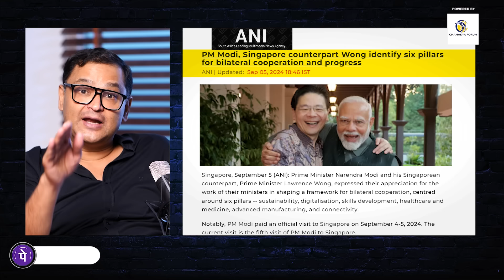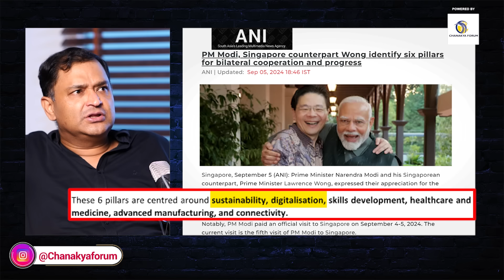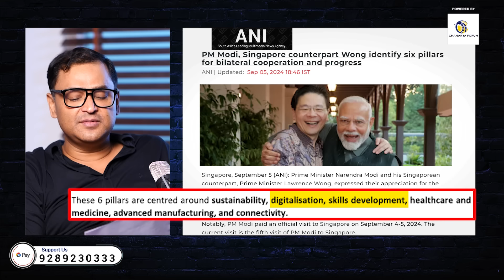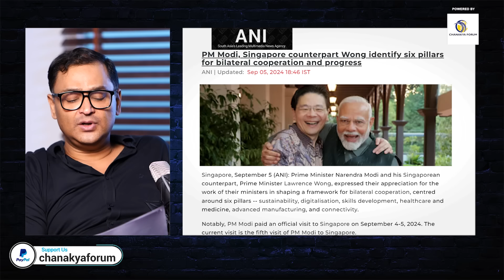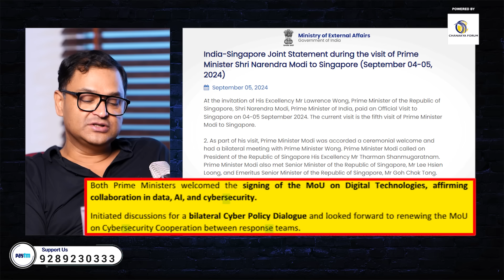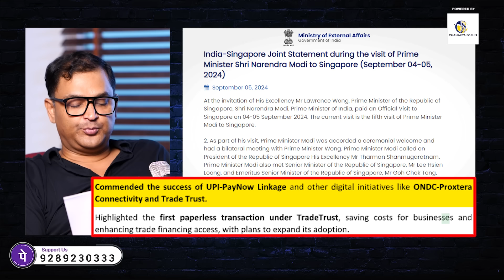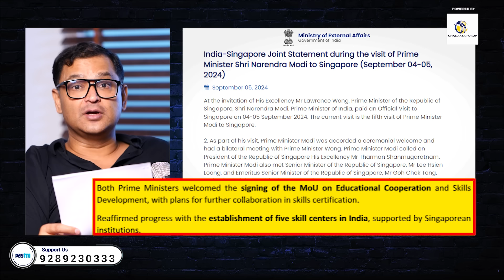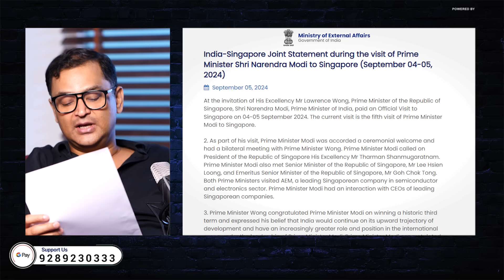PM Modi's Big Announcement from Singapore | Majorly Right with Major Gaurav Arya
Prime Minister Narendra Modi and Singapore's Foreign Minister Vivian Balakrishnan have identified six key pillars to enhance bilateral cooperation between India and Singapore. These pillars focus on sustainability, digitalization, skills development, healthcare and medicine, advanced manufacturing, and connectivity. In this episode of Majorly Right, Major Gaurav Arya explains why Singapore is important for India.

PM Modi, Vivian Balakrishnan, India and Singapore, Singapore Prime Minister, Lawrence wong, India Singapore Relation, Majorly Right, Major Gaurav Arya